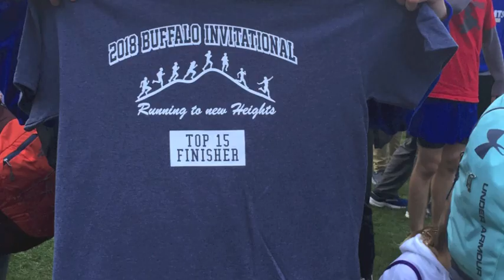STMA cross country video 2018